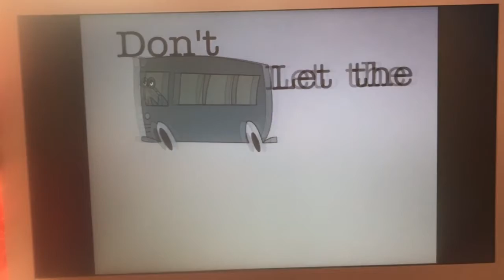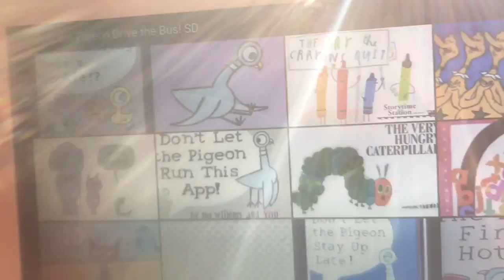Don't Let the Pigeon Drive the Bus!